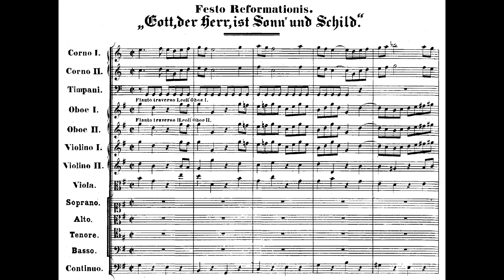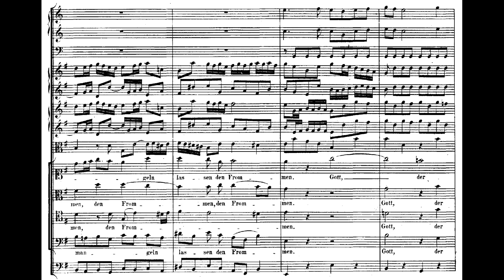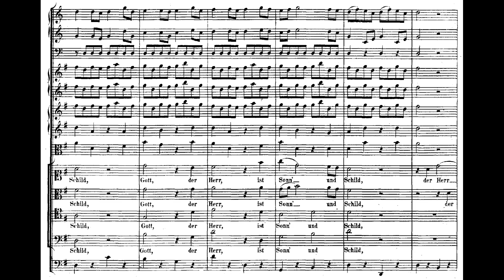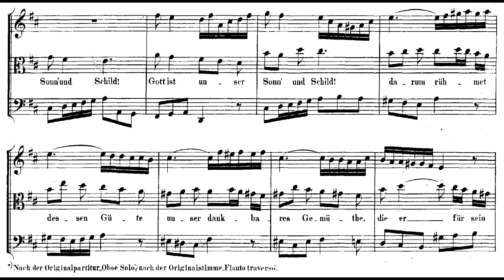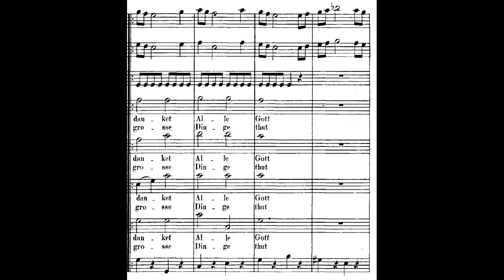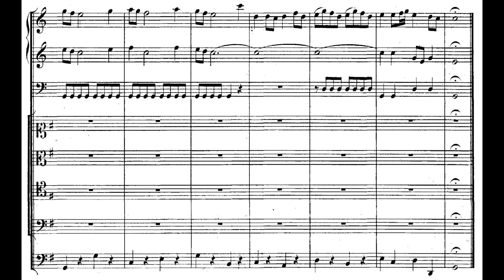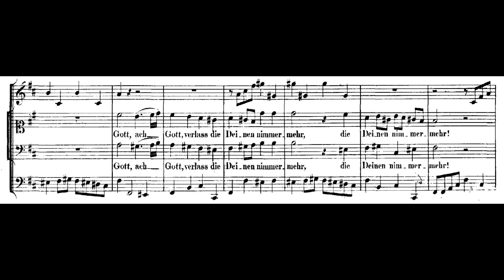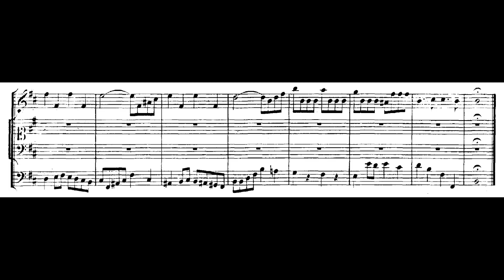Johann Sebastian Bach - Cantata: Gott der Herr ist Sonn und Schild, BWV 79. {w/ score.}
The full orchestral and vocal score to Johann Sebastian Bach's cantata "Gott der Herr ist Sonn und Schild", BWV 79.

I: Gott der Herr ist Sonn und Schild - 00:00
II: Gott ist unser Sonn und Schild - 5:00
III: Nun danket alle Gott - 8:19
IV: Gottlob! Wir wissen den rechten Weg zur Seligkeit - 10:23
V: Gott, ach Gott, verlaß die Deinen nimmermehr - 11:20
VI: Erhalt uns in der Wahrheit - 14:16